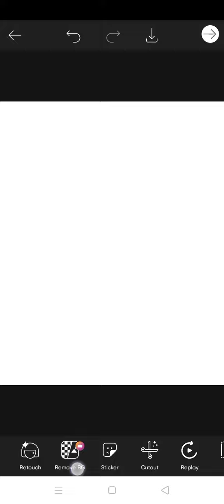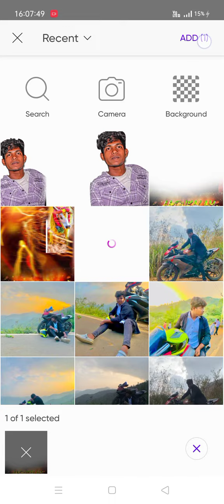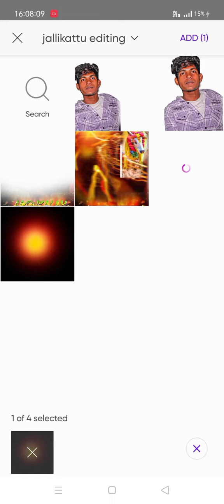👿🔥🥵| Mass Jallikattu Flex And Poster Editing Tutorial.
【ＴＥＬＥＧＲＡＭ】: NAH